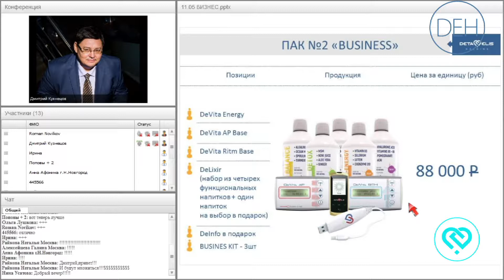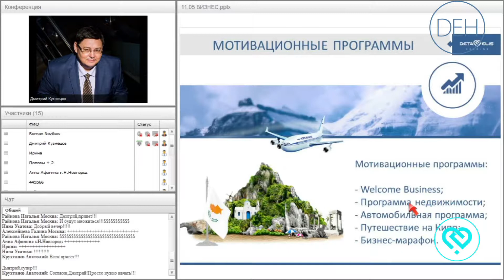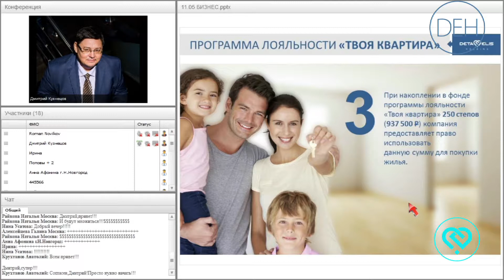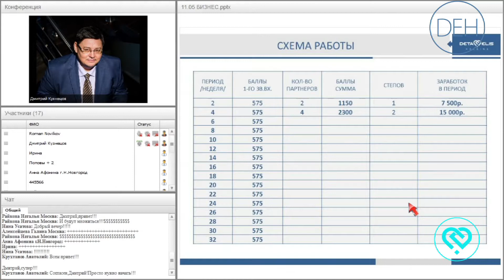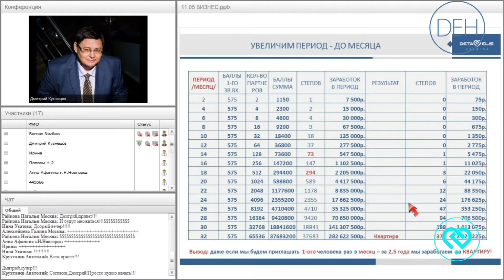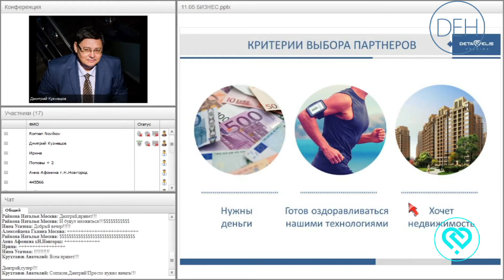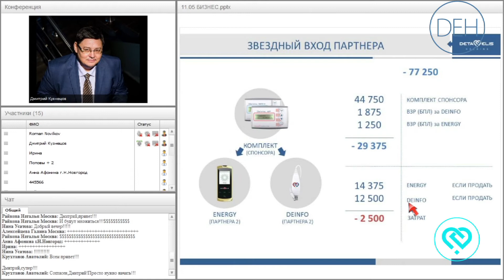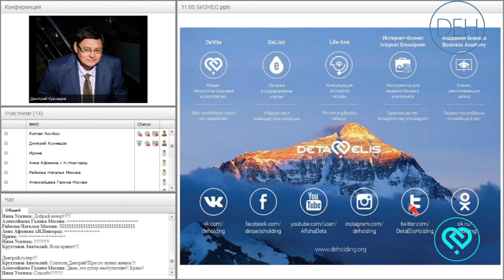Презентация новых бизнес-возможностей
Бизнес Интернет-Конференция: "Презентация новых бизнес-возможностей"